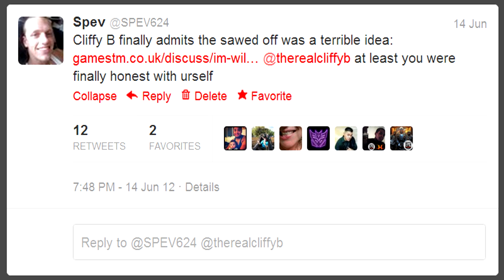GOW JUDGEMENT - Gameplay Analysis w/Spev (FFA Mode)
Here is my take & my analysis on the new FFA gameplay recently released! What do you think? Leave a comment & let me know!